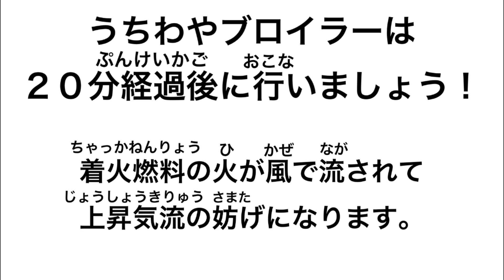【炭屋】プロが教える！火起こし器がなくても簡単火起こし術！！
今回は炭のたかやまスタッフが教える、火起こし器がなくても簡単に火が起こせる方法をお伝え致します！

櫓(やぐら)で組むことにより、パック燃料の熱を隙間から漏れることを防ぎ、上昇気流により下から上へと熱が伝わり全体に熱が回っていきます。

もし火起こし器がない！という方や火起こし器が高価で手が出せない！という方は一度こちらの動画で紹介しております火起こし方法をお試し下さい。

今回使用した商品は下記リンクよりご購入出来ます。

【一ヶ月で一万箱販売実績】
王様の炭3ｋｇ

【お徳用　パック燃料もセット】
天然備長炭らくらくＢＢＱセット3ｋｇ

【コスパ最強】
パック燃料四角タイプ27ｇ　5個セット

☆☆☆ ゼロラボさんとコラボさせていただくことになりました！ ☆☆☆

王様の炭でキャンプ飯！宮崎名物「地鶏の炭火焼き」で謝罪ロケ【とろサーモン村田とソラシド本坊のアウトドア日和】